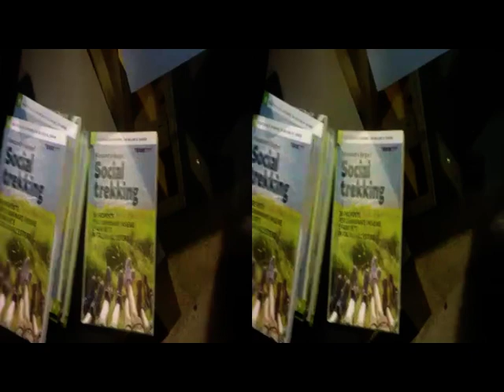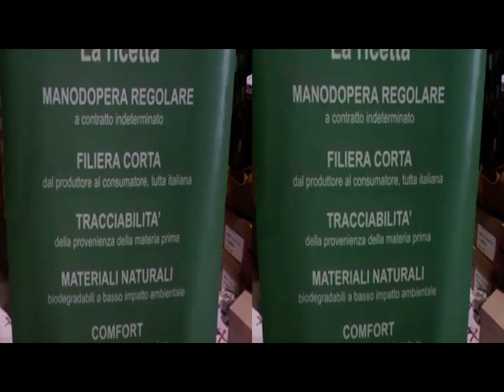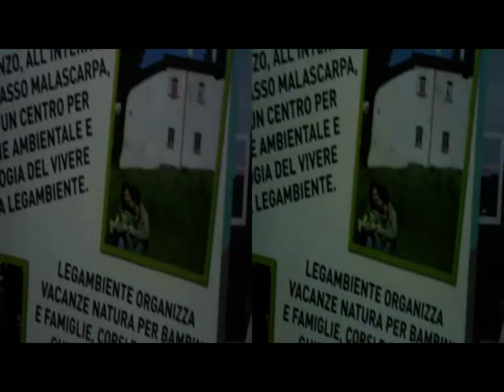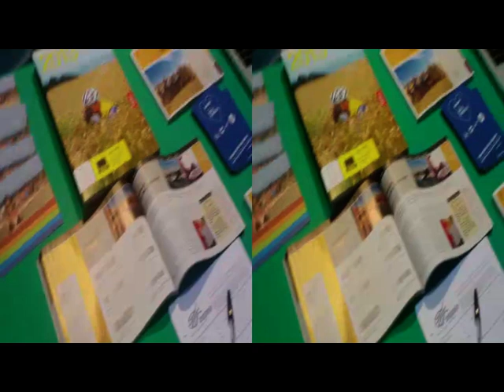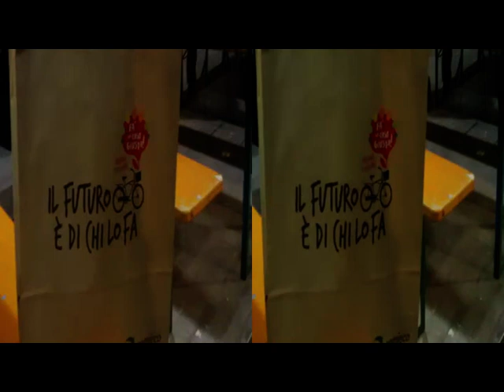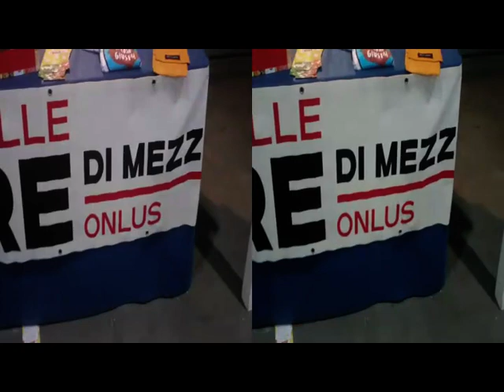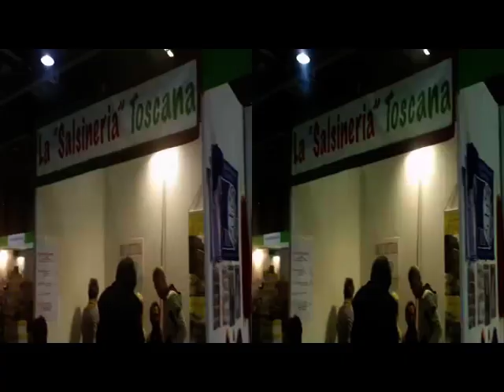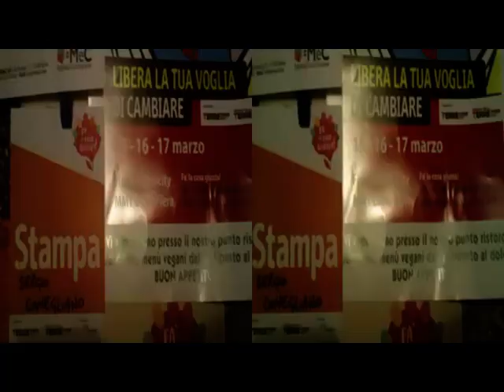3D Anaglifo Fiera Milano City - Fa' la cosa giusta [by Sergio Conegliano]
3D Anaglifo "Fiera Milano City" - "Fa' la cosa giusta" [by Sergio Conegliano]